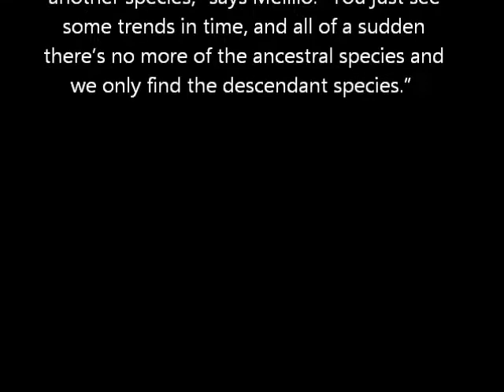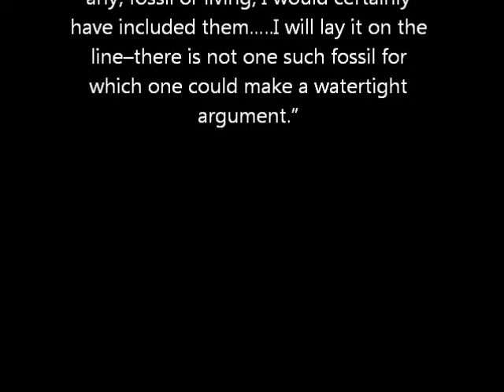Anagenesis is not evolution at all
biased? yes a bit.